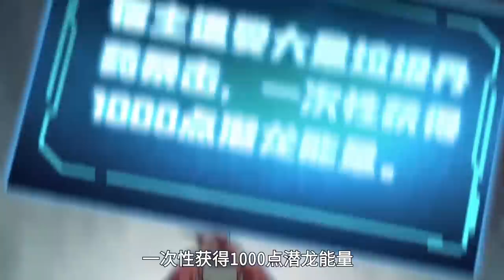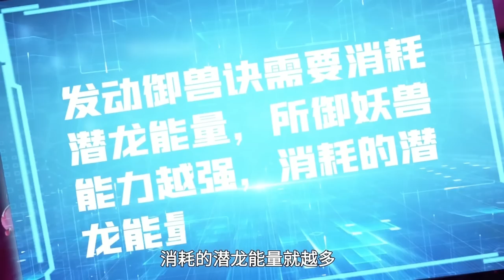少年重生破庙获得无敌领域，三步之内我无敌！诸天神魔皆为蝼蚁，万千女徒逼我传教！《我，一招打爆修真界》第1~26集